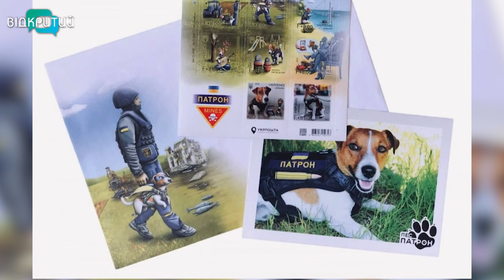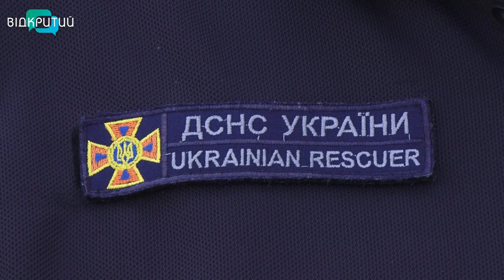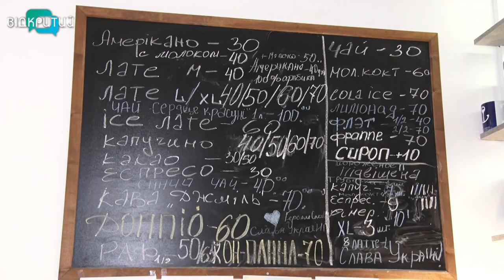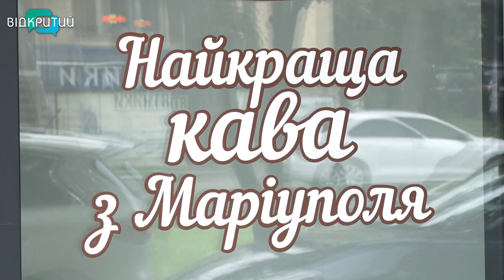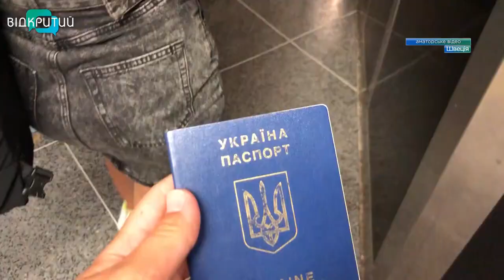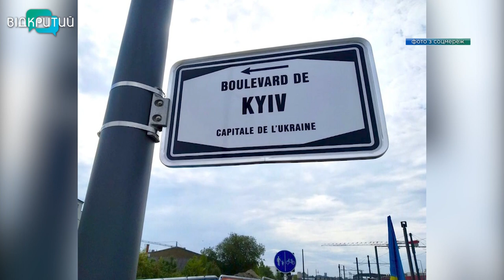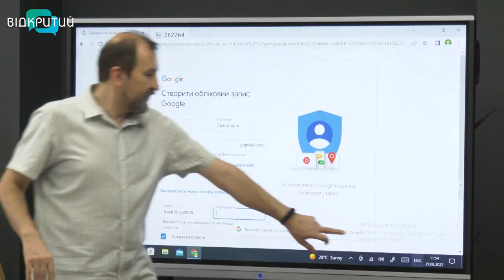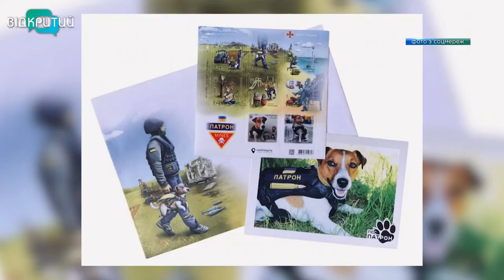Новини OPEN NEWS від 30 серпня 2022 року 20:15